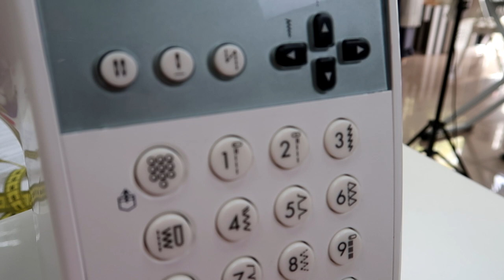Coser Gorro para "Quimio" oncológico (con patrón gratis)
En este tutorial os enseñamos a coser de manera muy fácil y paso a paso un gorro muy especial, pensado para que todas las mujeres que hayan perdido el pelo por algún tratamiento luzcan guapas y cómodas.

Lo hemos diseñado en colaboración con la asociación Katxalin de Gipuzkoa (afectadas por cáncer de mama y ginecológico).
El diseño del gorro y el patrón está registrado y no puede ser usado con intereses comerciales.

Con conocimientos básicos de costura lo puedes hacer. ¡Animaros! ya sea para vosotras mismas o para regalar, os encantará hacerlo.

ACADEMIA DE MODA ASUN DOMÍNGUEZ
Gregorio Ordóñez 6, Donostia - Gipuzkoa